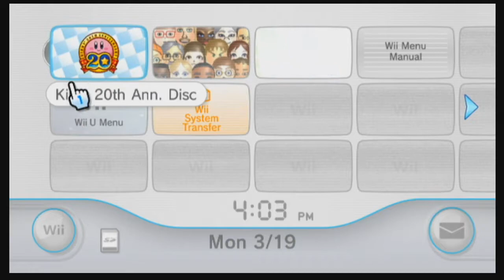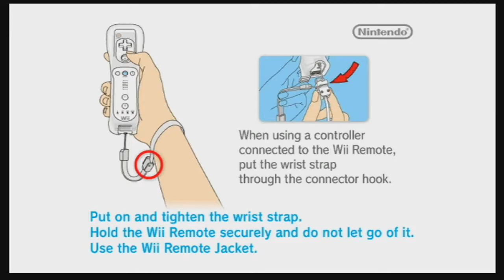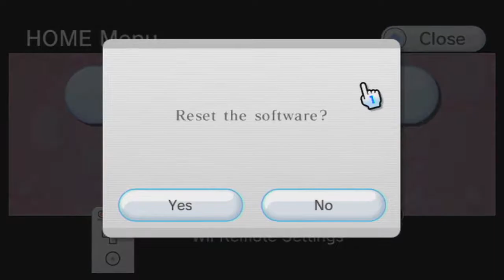Gibbon plays Kirby's Dark Matter Trilogy - Part 1 (Dream Land 2)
Playing through the Dark Matter Trilogy again while I wait for mah boi Gooey to debut in Star Allies :3